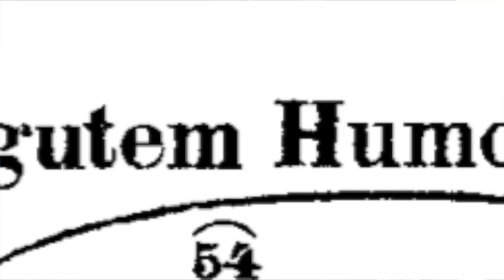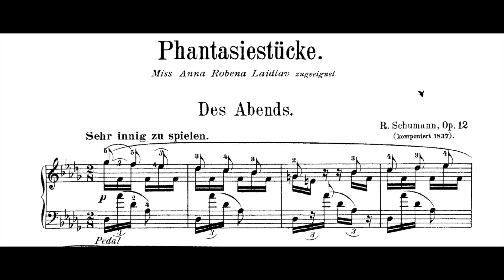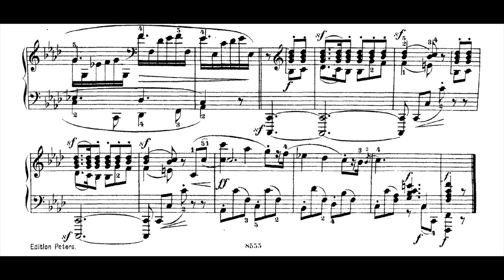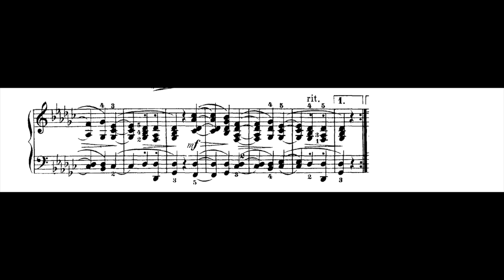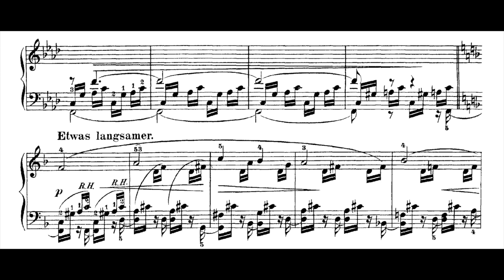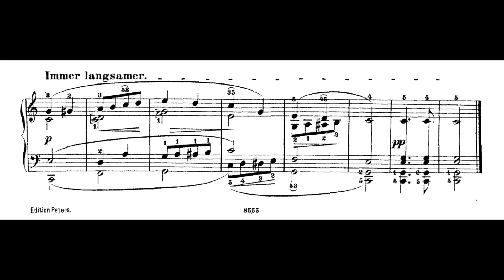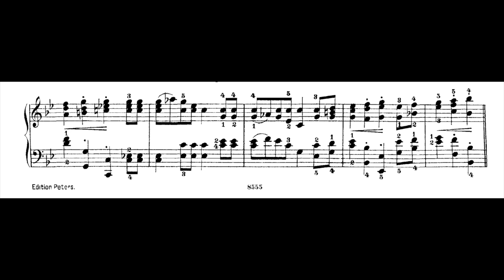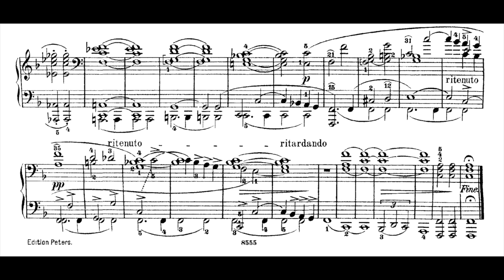Schumann: Phantasiestücke Op. 12 - Gabriele Tomasello, pianist and lecturer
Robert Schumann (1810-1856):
Phantasiestücke for piano, op. 12
Gabriele Tomasello, pianist and lecturer.
Music starts at 13:44 (with sheet music)

Des Abends (A sera) - Sehr innig zu spielen 13:44
Aufschwung (Slancio) - Sehr rasch 17:31
Warum? (Perché?) - Langsam und zart 20:34
Grillen (Chimere) - Mit Humor 23:30
In der Nacht (Nella notte) - Mit Leidenschaft 26:15
Fabel (Favola) - Langsam 30:42
Traumes Wirren (Sogni inquiti) - Aeusserst lebhaft 33:46
Ende vom Lied (Fine del canto) - Mit gutem Humor 36:28